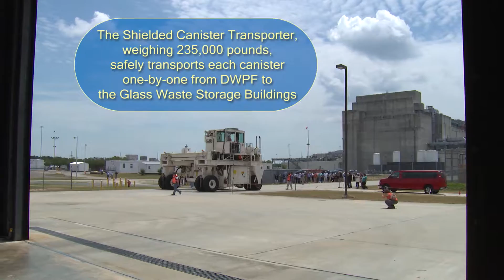Savannah River Site's 4000th DWPF Canister 'Roll Out'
Dr. Monica Regalbuto, DOE Assistant Secretary for Environmental Management, is "on the move" transporting the Savannah River Site's 4000th Defense Waste Processing (DWPF) canister.